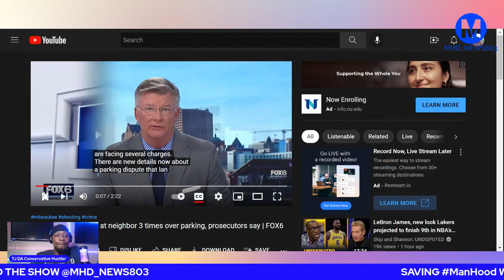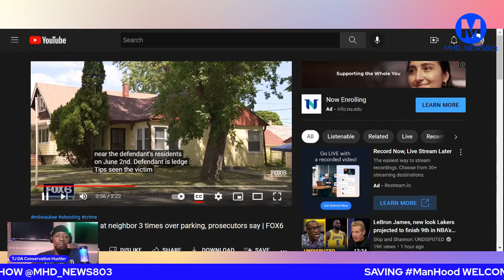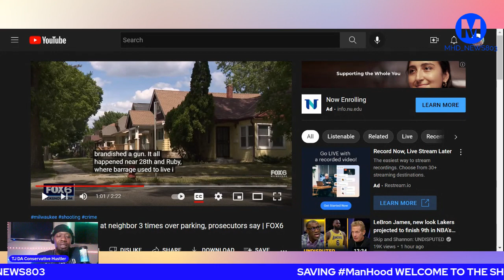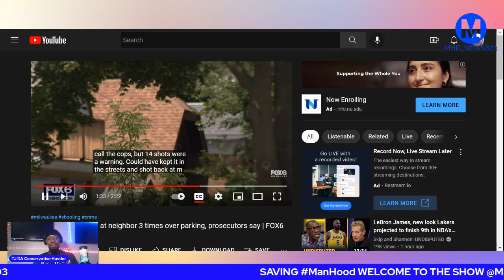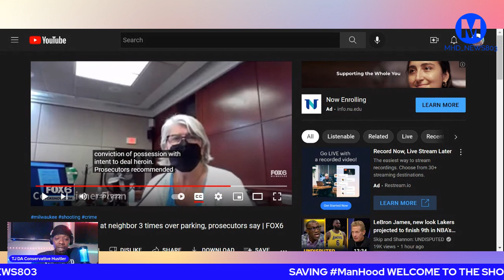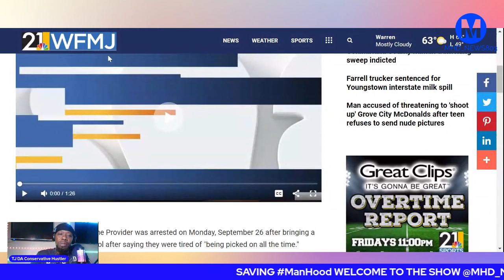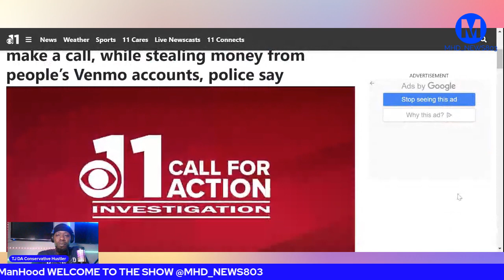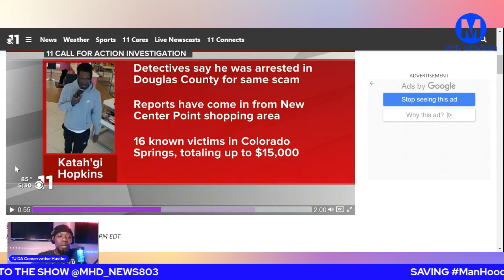"ANIMAL THUG" ROBBED ME with my own CELLPHONE! WAIT WHAT!!!